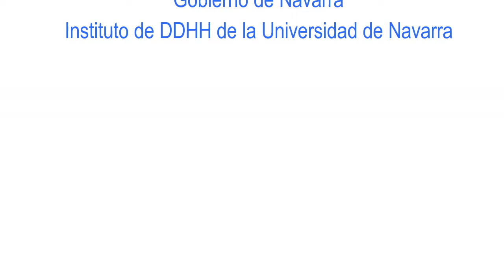Testimonios FABRE ODS 2 Banco de Alimentos Navarra